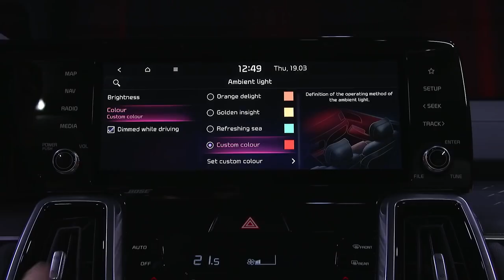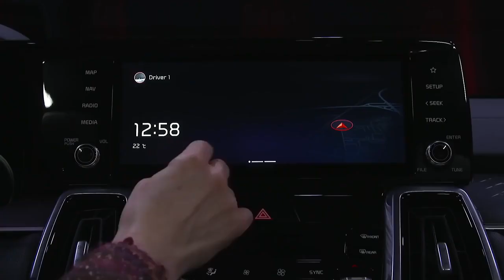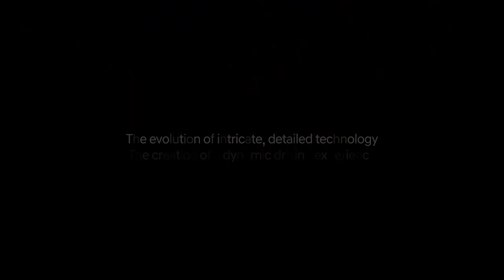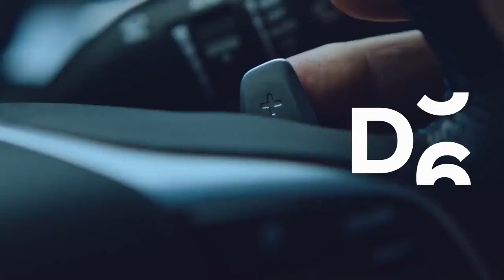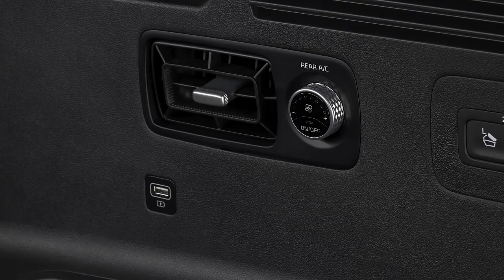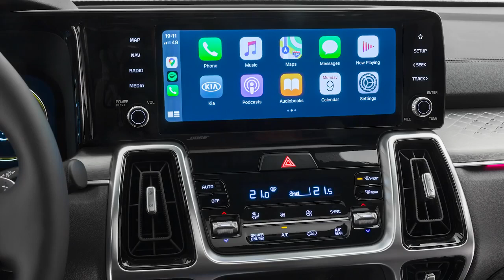2021 Kia Sorento: Redefining Adventure with Style and Safety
BeamNG Drive Compilation | Realistic Car Crashes, Crossroad Crashes, Motorbike Crashes, Dangerous Driving and Car Crashes
Hydroplane and Icy Crashes
Realistic Motorbike and Quad Crashes
Realistic Highway Car Crashes
Dangerous Driving and Car Crashes
Realistic Car Crashes
Realistic Car Crashes
CROSSROAD CRASHES
Realistic Car Crashes
Realistic Car Crashes and Dangerous Overtaking
Tribute KEN BLOCK | Ford Mustang

Hey mate! Watch my new video - Realistic Crossroad Crashes in BeamNG Drive.

I'm starting a series of videos with realistic crashes in the game Beamng drive. In my videos you will see realistic traffic accidents resulting from reckless driving, such as dangerous overtaking or driving through red lights at intersections. I shoot with real cars, dash cams of the car and from different angles. Enjoy =)

BeamNG.drive is based on real-time, structural soft-body physics to simulate vehicles, which in the game consist of a soft body, girder assembly. The physics engine simulates a network of interconnected nodes and beams that form an invisible car frame with realistic weight and mass.